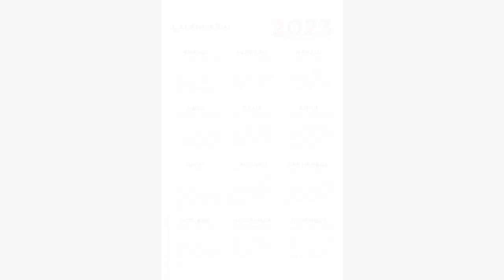Lo Mejor de 2023